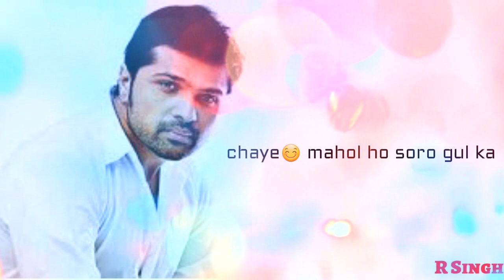tu yaad na aaye esa koi din nhi status || Himesh Reshammiya|| super hit |sad song |R Singh